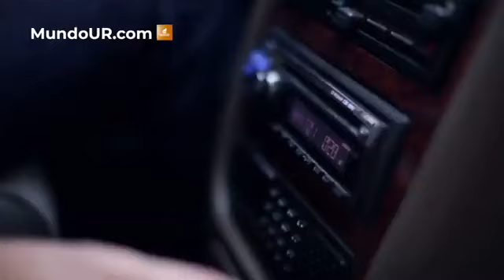Bazar VAGC y su 7ma edición